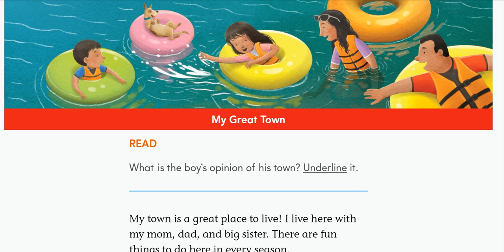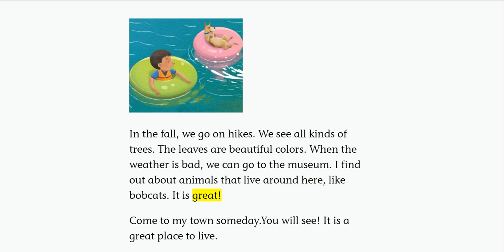HMH ED Read Aloud | My Great Town - 1st grade